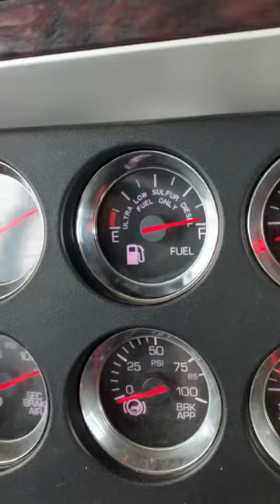Logger Running low on fuel!😬#trucker logging ￼